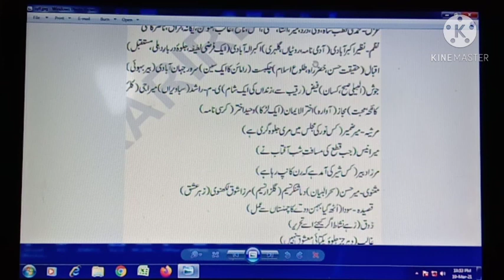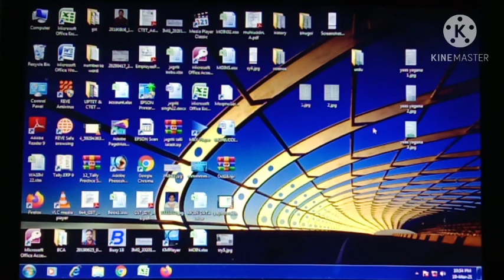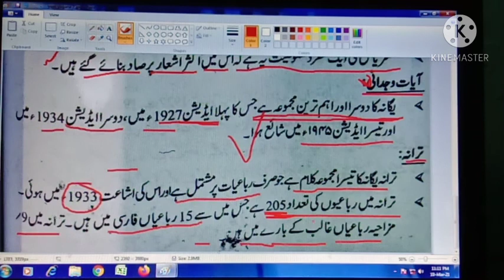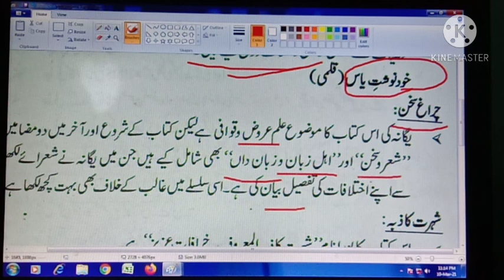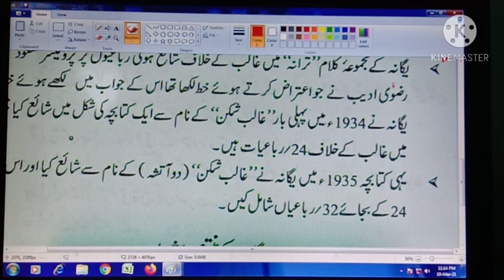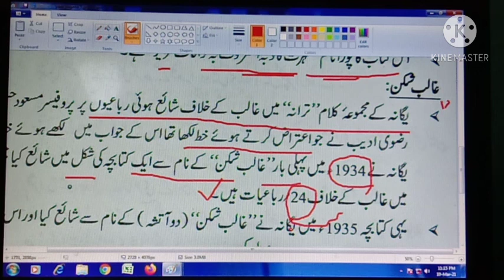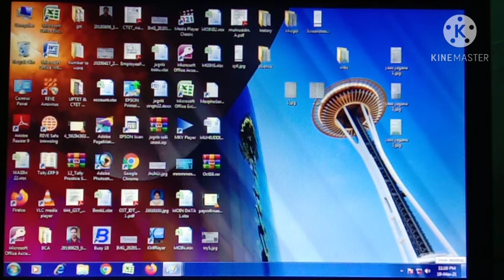yaas yagana changeji adbi khidmaat for TGT. PGT. GIC. LT GRADE